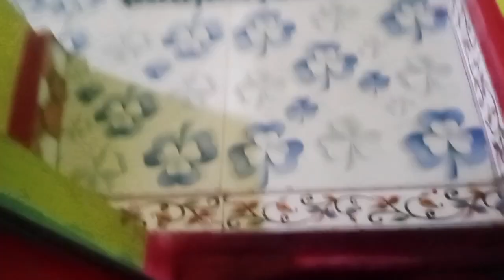😊मै गई अपनी नन्द के घर बहोत दिनों बाद और खरीद ले आई इतना कुछ🤷‍♀️